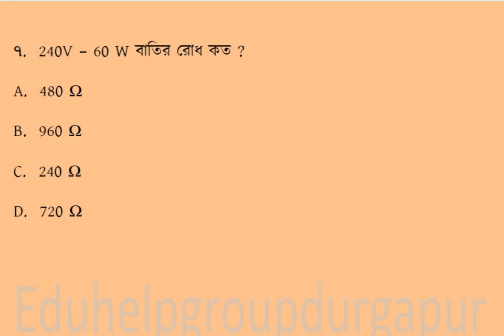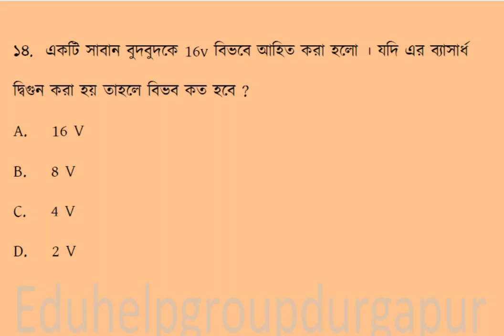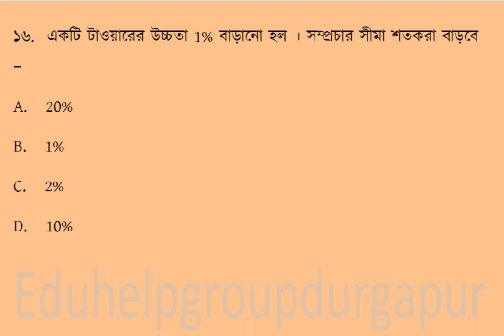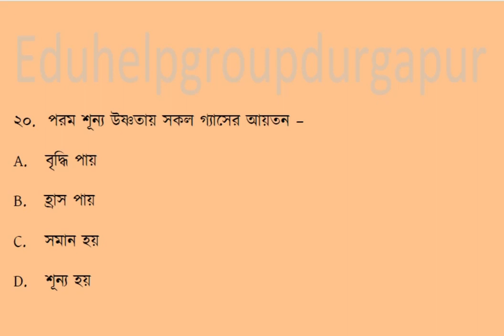সেট-1, ফিজিক্স MCQs প্রাকটিস, Paramedical,jenpas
physics
physics questions
physics MCQ
physics solve
physics for smfwb
physics for JENPAS